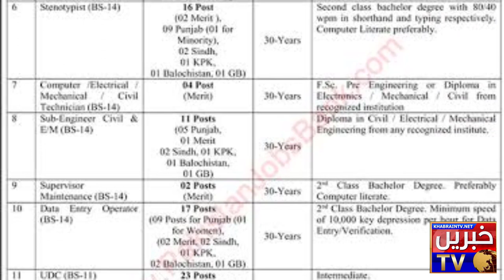NAB's operation in Federal Government Employees Housing Authority|Corrupt Director Aneela's role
KhabrainTV